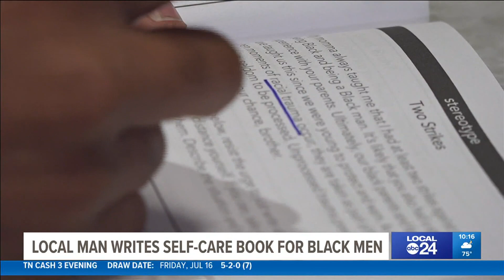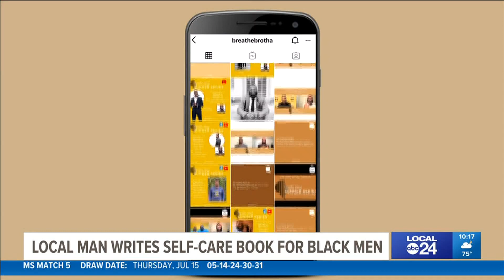Memphis man writes self-care journal for Black men during pandemic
Dealing with change, grief, or anger is tough. For Brennan Steele, finding a healthy way to release was almost just as hard.